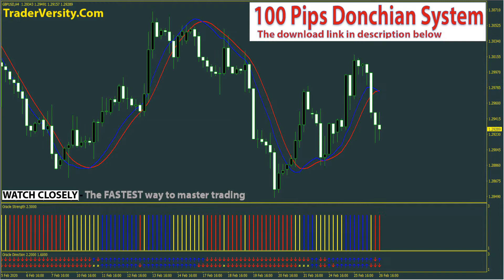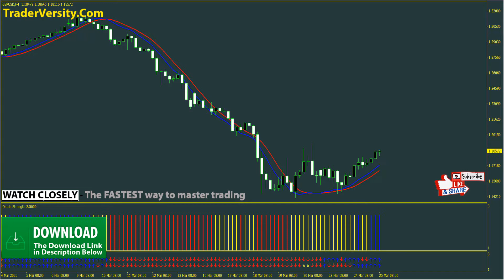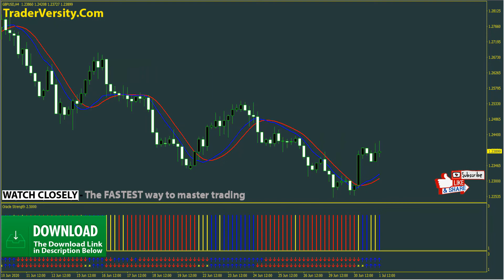Forex & Stocks 100 Pips Donchian Trend Momentum Indicators and Strategy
HIgh accuracy "100 Pips Donchian Trend Momentum System" - Remove any stress from your trading as you trade with a clear set of highly profitable rules.